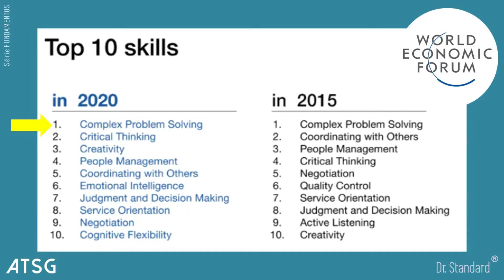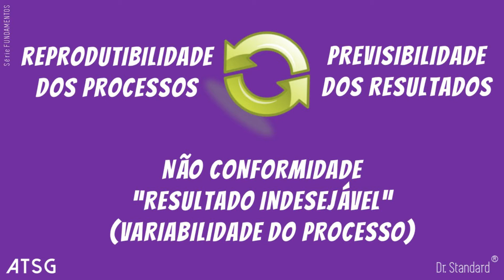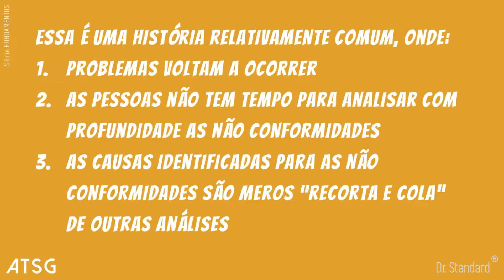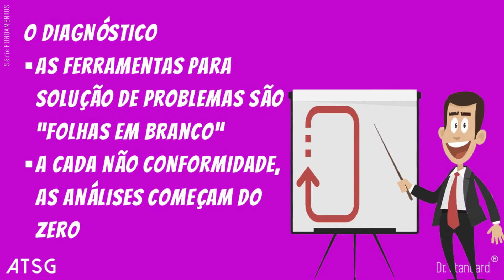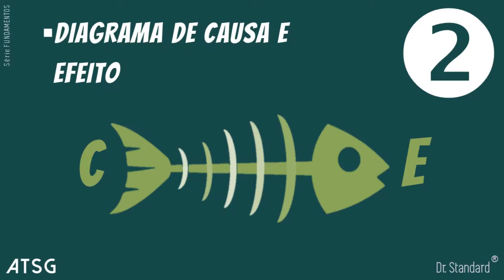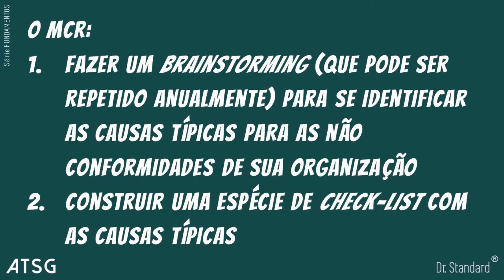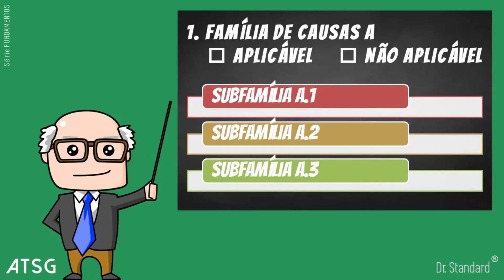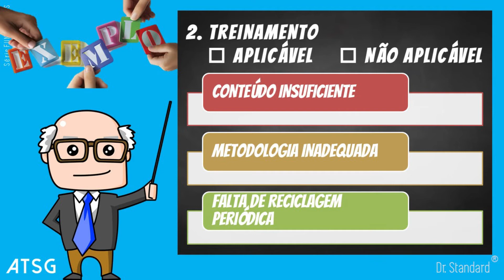Tratamento de Não Conformidades: Mapa da Causa Raiz - O método definitivo !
Cansado de análises de causa(s) de não conformidades inconclusivas ?

As pessoas já não aguentam mais participar de grupos de solução de probelmas ?

Este é conteúdo que você estava procurando: "Mapa da Causa Raiz" !

Assista TODO o vídeo com atenção.

É um verdadeiro "ovo de Colombo" que está a sua disposição !

Visite o site da ATSG e conheça nossas formações com foco e Governança e Gestão de Negócios